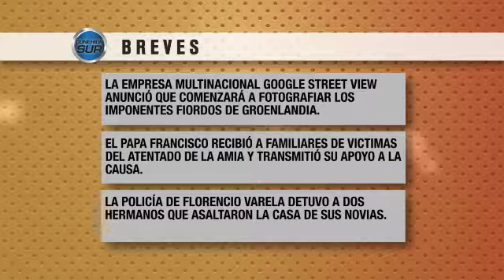CONEXIÓN SUR 20/02/15 Programa Nº66 Bloque #2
PATRICIO MUSSI CONTINÚA CAMINANDO LA PROVINCIA/ ESPECTACULAR FESTIVAL DE BOSSA/